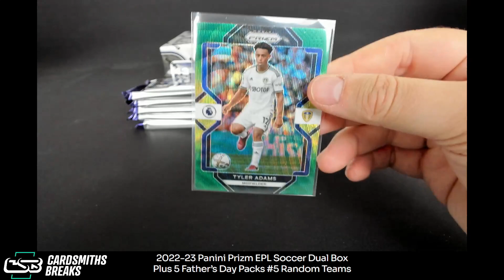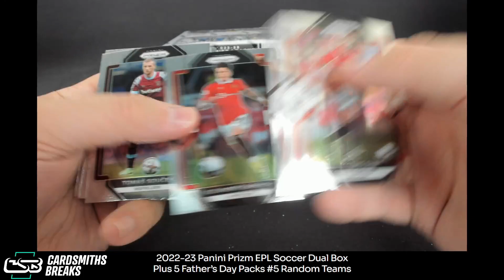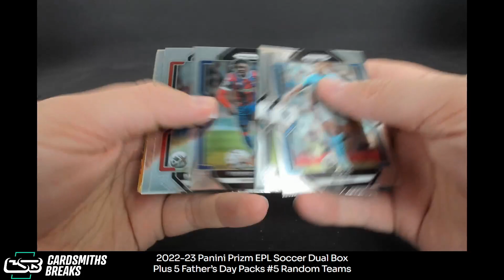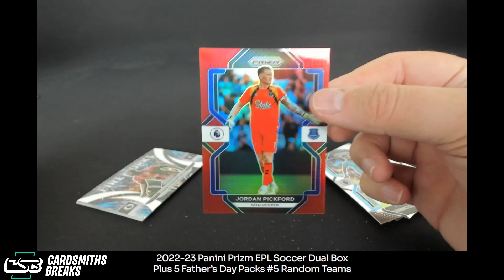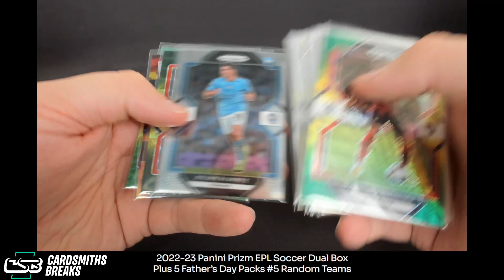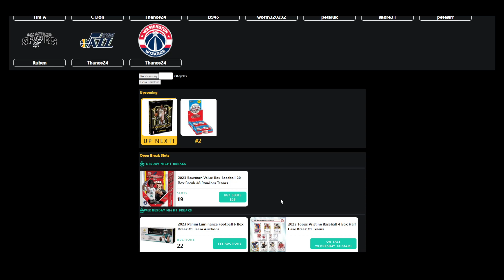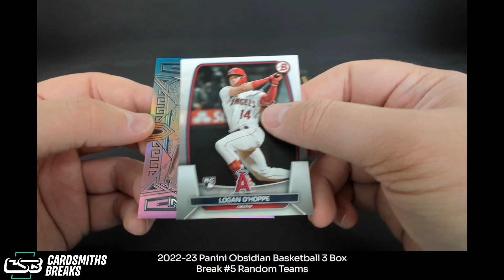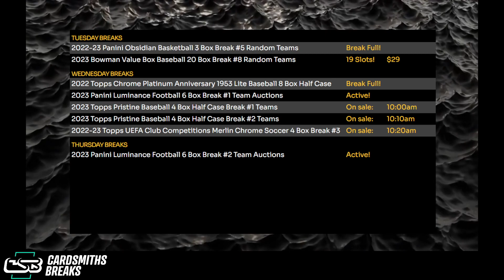2022-23 Panini Obsidian Basketball 3 Box Break #5